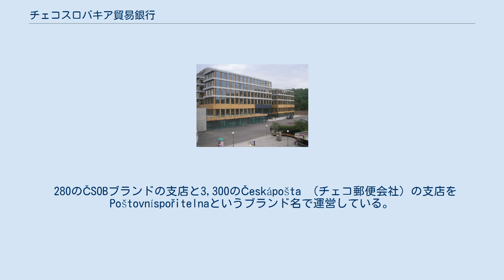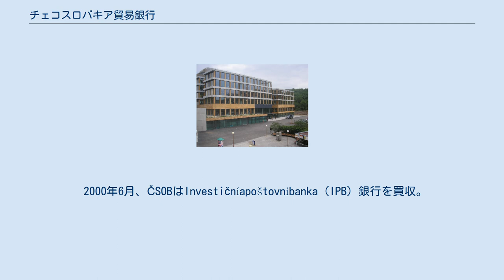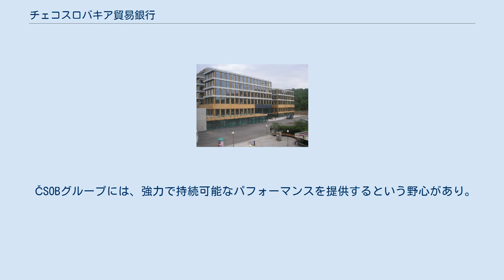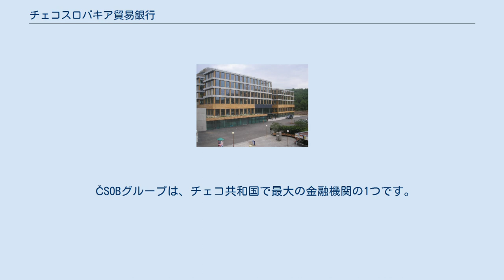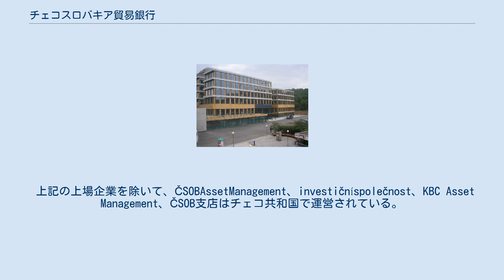チェコスロバキア貿易銀行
プラハのČeskoslovenskáobchodníbankaの管理棟–ラドリツェ チェコスロバキア貿易銀行 (Československáobchodníbanka、(ČSOB))はKBCBank NVの完全子会社で、株式はKBC Group NVが（直接的または間接的に）保有。
両社はベルギーのブリュッセルに拠点を置く。
 チェコ共和国で営業している最大の商業銀行の1つ。
 個人や企業に幅広い銀行サービスを提供するユニバーサルバンク。
 280のČSOBブランドの支店と3,300のČeskápošta （チェコ郵便会社）の支店をPoštovníspořitelnaというブランド名で運営している。
 チェコスロバキア貿易銀行（ČSOB）は、チェコ共和国のユニバーサルバンクで、当時のチェコスロバキア市場での外国貿易金融および兌換通貨運用の分野でサービスを提供するための銀行として、1964年に国によって設立され、1999年に民営化、統合銀行保険グループKBCグループの100％子会社であるKBC銀行が過半数の株主である（2007年以降は唯一の株主）。
 2000年6月、ČSOBはInvestičníapoštovníbanka（IPB）銀行を買収。
2007年末まで、ČSOBはチェコとスロバキアの市場で活躍。
ČSOBのスロバキア支店は2008年1月1日に独立し、法人化。
2013年1月1日より、KBCグループはコア市場活動をベルギー、チェコ共和国の3つの事業部門に編成（チェコでのすべてのKBC事業活動を含む）共和国）および国際市場になった。
 ČSOBは、すべてのクライアントグループ、小売（個人）だけでなく、SME、企業、機関のクライアントにもサービスを提供。
チェコ共和国のリテールバンキングでは、ČSOBは主要な認知ブランドであるČSOB（支店）とPoštovníspořitelna（郵便貯金銀行、チェコポストネットワークの金融センターとアウトレット）で運営されており、ČSOBグループ全体の商品やサービスを含む、幅広い銀行商品やサービスを顧客に提供している。
 ČSOBグループは、当行（ČSOB）および当行に関連するエンティティで構成されます。
ČSOBの金融グループには、ČSOB（KBC）によって直接的または間接的に管理されているチェコ共和国の戦略的企業が含まれ、金融サービスを提供している。
 ČSOBグループ（チェコ共和国ビジネスユニット）の製品ポートフォリオには、標準的な銀行サービスがある。
 ČSOBグループは、個人金融、家族金融、中小企業金融、企業金融でも、各クライアントと強力で長期的なパートナーシップを構築している。
 ČSOBグループは、PEARL文化に牽引され、クライアントを中心に据え、持続可能な成長を実現することで、銀行と保険のリファレンスとなることを目指している。
 ČSOBグループには、強力で持続可能なパフォーマンスを提供するという野心があり。
この目標を達成するために、経営陣は戦略的選択を継続的に評価し、ČSOBグループの事業ポートフォリオを管理します。
主要なリソース（人的資本、公平性、流動性、IT創出能力）は、この野心に最も適した分野に割り当てられます。
ČSOBグループは次のことを行う。
 ČSOBグループは、高い倫理基準に従って運営されています。
私たちの企業の持続可能性と責任は、将来の世代の期待を損なうことなく、現在の期待されるニーズに焦点を当てています。
責任ある行動は、長寿、環境責任、起業家精神、金融リテラシーの4つの分野で構成される持続可能性の概念に含まれている。
 PEARL文化は、ČSOBグループの事業戦略の基盤です。
それは、パフォーマンス、エンパワーメント、説明責任、応答性、ローカル埋め込み性という5つの必須事項によって導かれます。
CSOBの人事方針は、公正な報酬、多様性、および柔軟で刺激的な職場環境の創出に焦点を当てる。
ČSOBグループはまた、従業員がチームとしてアイデアを開発することを奨励。
すべての従業員はチームブルーと呼ばれる1つの大きな家族に属しています。
チームブルーは、KBCグループ全体で協力する方法を象徴しており、今日の急速に変化するデジタル世界では非常に有利な「スマートコピー」を奨励している。
 ČSOBグループは、チェコ共和国で最大の金融機関の1つです。
 2013年1月1日から、KBCグループの主要な市場活動は、ベルギー、チェコ共和国、国際市...